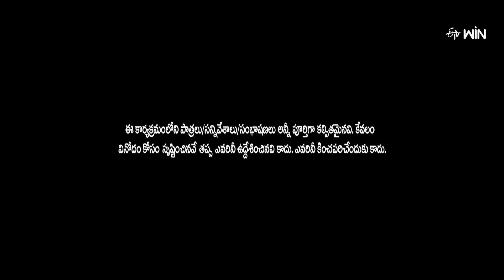Chanti Comedy Skit | Kirrak Comedy Show - Exclusive only on ETV Originals on Sat & Sun @ 9 PM